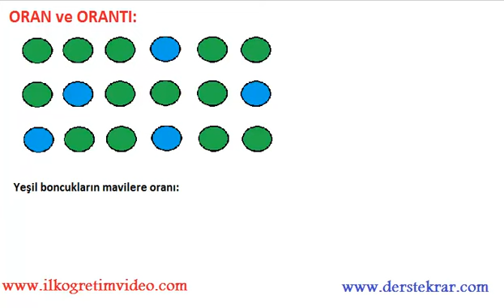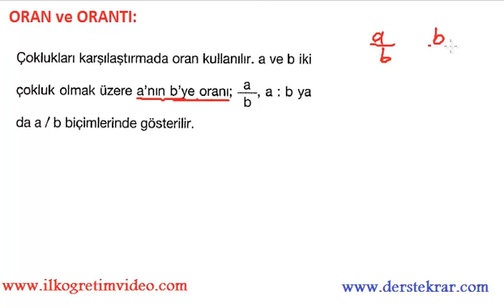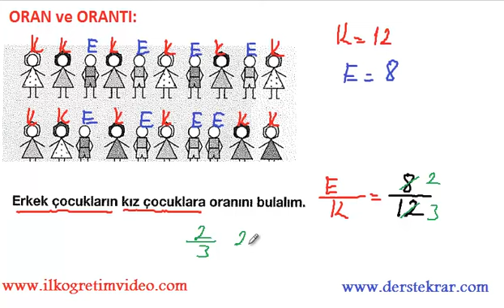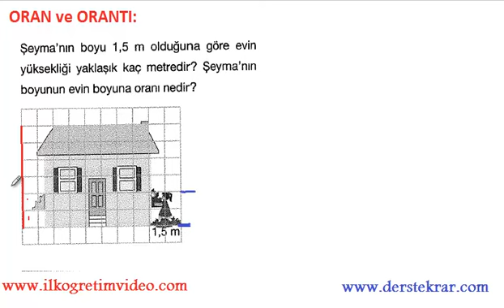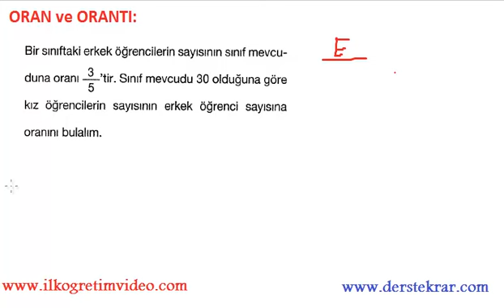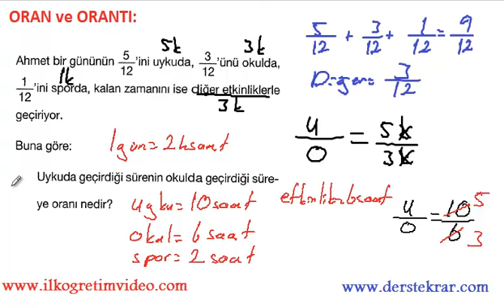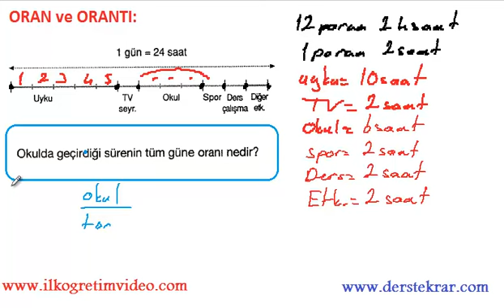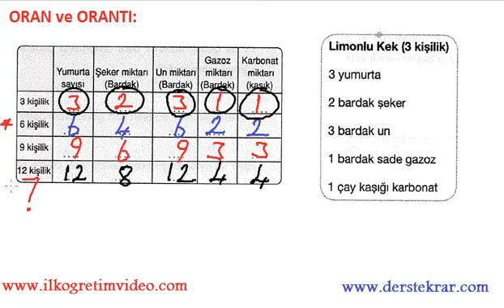6. Sınıf Oran ve Orantı Konu Anlatımı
6. sınıf matematik dersi oran ve orantı konu anlatımı. Daha fazla video ders için adresinden bulabilirsiniz...